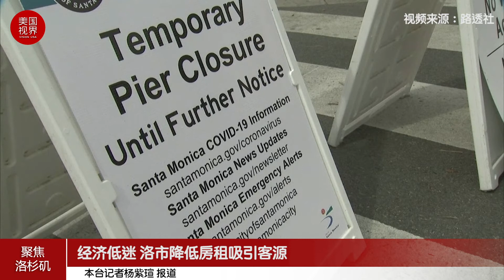经济低迷 洛市降低房租吸引客源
新冠疫情导致全美经济呈现低迷走势，有经济学家分析未来不排除出现像十年前的大衰退现象。而房屋市场也受到波动，其中包括洛杉矶在内的全美主要城市的房租都在呈现下降趋势，房东们也试图通过降低租金来吸引不断上升的空置率。